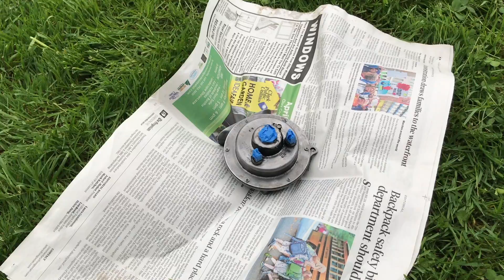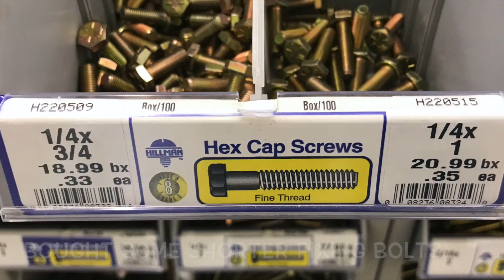1974 Norton Commando 850 MK2A – Swing Arm fix (Part 11) – Getting ready for reassembly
Taking the opportunity to tidy things up before putting everything back together again.

In this video:

- Painting and touching up the raw metal to help avoid rust in the future
- Removing the redundant extension pipe for the return feed (I’ve bought a longer pipe)
- Removing the leaking chain oiler line and blanking it off with a hose plug and clamp
- Removing all the crud from the horn, rubbing it down and re-spraying it
- Polishing the primary and timing-side cases
- Inspecting inside the battery housing
- Showing some of the cleaned & polished parts including the chain guard, rear mudguard and rear hub

Finally, preparing the swing arm to accept the spindle.
- De-burring the cross-member tube in the chassis to accept the spindle
- The spindle was also a little tight in the swing arm bushes after they were pressed in.  A little wet & dry / emery cloth helped.
- Soaking the felt wicks in SAE140 oil in preparation for reassembly